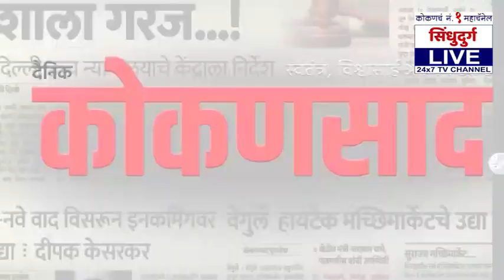कोकणसाद सामान्यांना न्याय देणार | अन्नपूर्णा कोरगावकर | मान्यवरांच्या कोकणसादला शुभेच्छा